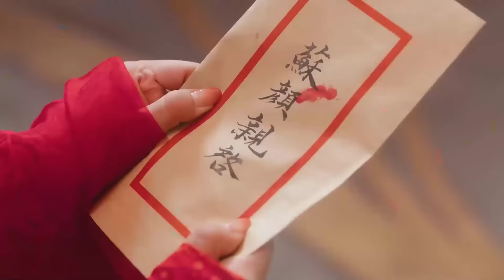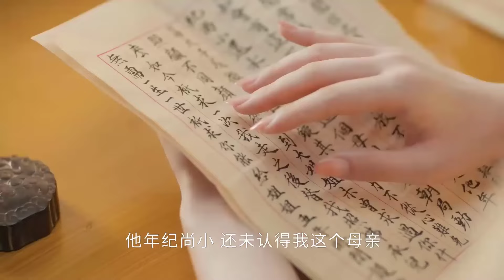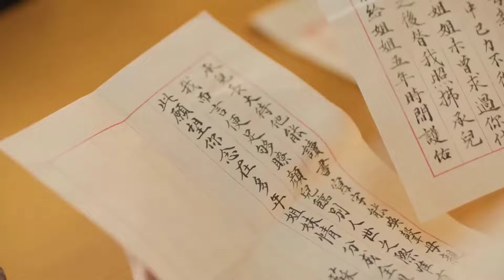LANG QUÂN KHÔNG NHƯ Ý - Tập 01 [Thuyết Minh] | Phim Cổ Trang Ngôn Tình Trung Quốc Hay 2024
LANG QUÂN KHÔNG NHƯ Ý -  [Thuyết Minh] | Phim Cổ Trang Ngôn Tình Trung Quốc Hay 2024